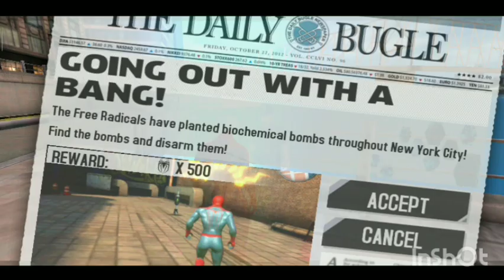THE AMAZING SPIDERMAN = { Virus attack}